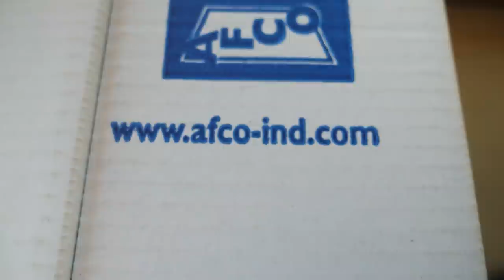Fantastic PORCH UPGRADE! Installing AFCO Aluminum Column Wraps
Trimming out the porches continues with unseasonably warm weather as we welcome the New Year. In this episode we install custom aluminum porch column wraps from AFCO Industries. AFCO is a 75 year old, 100% employee owned American manufacturer in Louisiana. They are the ONLY domestic column and railing manufacturer that extrudes their own aluminum products. Everything is finished with an AMAA 2604 powder-coat paint, offered in seven different finishes.

Part of AFCO’s Traditions Series of Aluminum Columns, the Natchez is based on a traditional, site-built box column design with the cap and base aesthetics of a “one by” wrap capped with 163 Base Trim molding. These have the same matching powder-coat finish of the Aluminum AFCO-Rail products.

This product can be used to wrap an existing post like in our project or as a stand-alone, structural post.  Without any additional support, the Natchez column can support up to 20,000 lbs. of dead-loading depending on the width of the column.

Magnetic Folding Post Level

Ryobi 1/2" Inch Corded 5 Amp Variable Speed Hammer Drill

Hex Head Diamond Tip Concrete Screws

Sashco Lexel Flexible Caulk

Sashco Big Stretch Acrylic Latex High Performance Caulking Sealant

Milwaukee M18 FUEL Cordless 18 Gauge Brad Nailer Kit

Milwaukee M18 FUEL Rear Handle 7 1/4in. Circular Saw Kit

Diablo 7-1/4in. 60-Tooth Fine Finishing Circular Saw Blade

Multipurpose 18ft. Triple Baker-Style Scaffold Tower Package

Amazon USA
Amazon Canada
Amazon UK
Amazon France

Established in 2015 and now nestled in the foothills of North Carolina, Guildbrook Farm is a modern mountain homestead in pursuit of developing a more self sustainable way of life. From planting, growing, canning and preserving our own food to managing our forests and land resources, our life long journey demonstrates preparedness, DIY projects, strategies and ideas that you can practice to help increase your own self sufficiency and balance with the land. Follow along as we continue to develop a little homestead in the mountains of Appalachia.